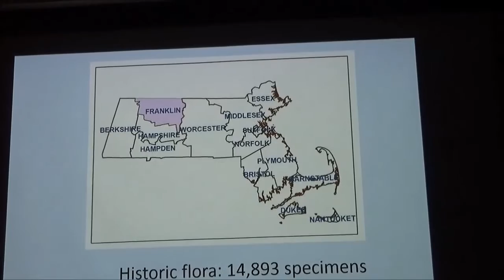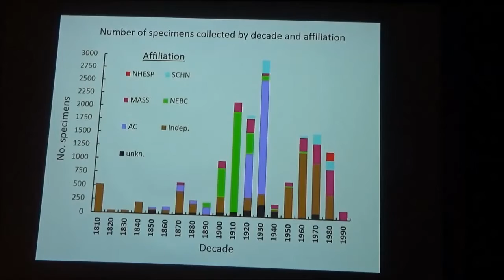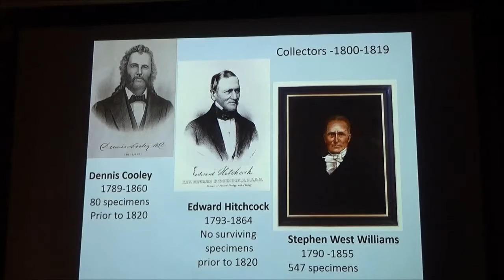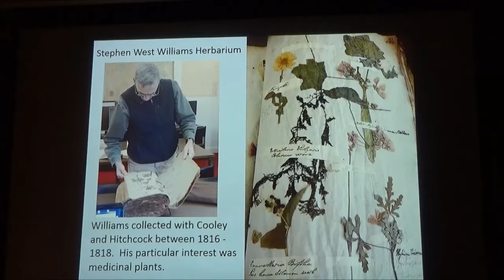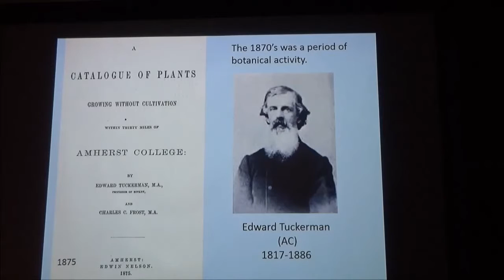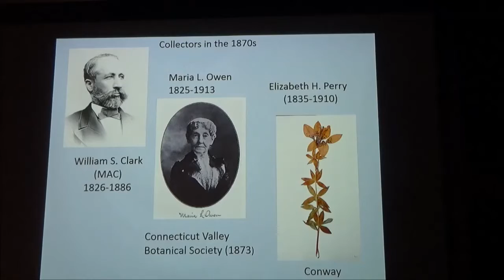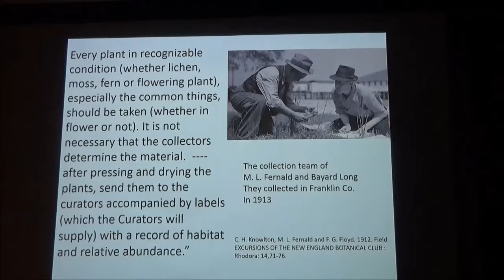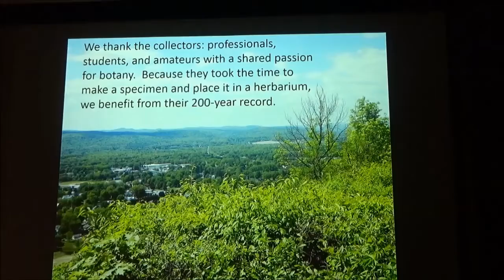New England Botanical Club Conference 2015 - PM Session B Talk 3 - Searcy et al.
"The Historic Flora of Franklin County, Massachusetts 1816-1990: Major Collectors and Collection Patterns" by Karen Searcy,* Robert I. Bertin, Matthew G. Hickler at the NEBC Conference 2015.